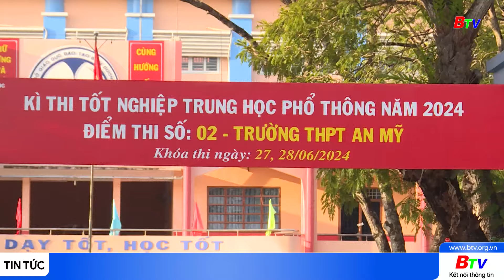Thí sinh thuận lợi hoàn thành môn Ngữ văn